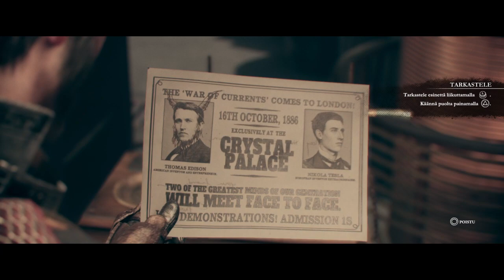Lets play 3 | The Order: 1886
Pelissä on tarinallinen juoni, joten katsokaa aiemmat jaksot ensin jos ette ole katsoneet niitä niin pysytte hieman kärryillä. Aiemmat jaksot

PS4:         FQ4137_14
Steam:     tsukimus
Origin:      TsukimusFin